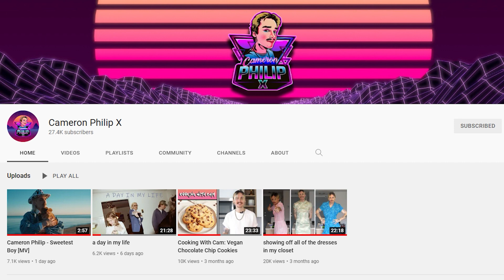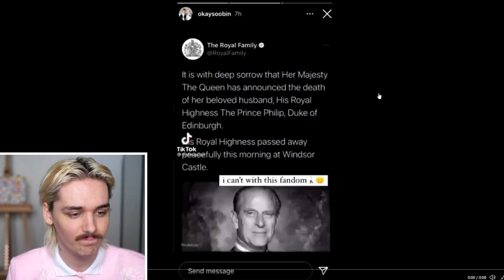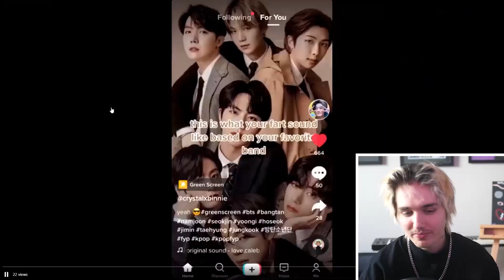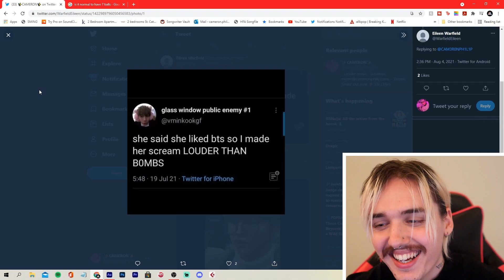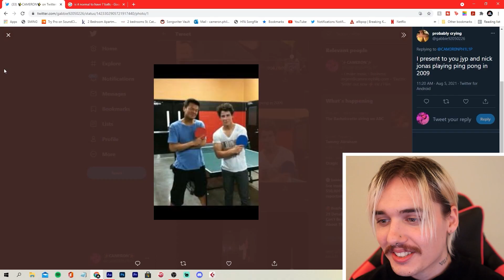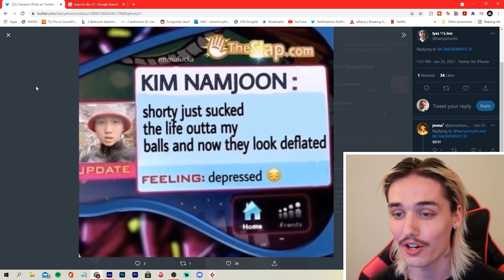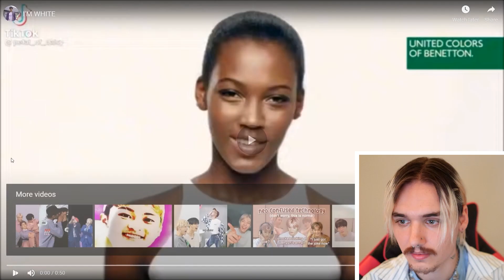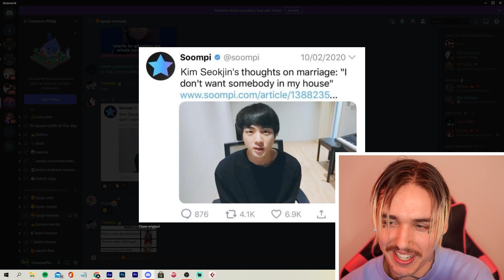K-POP MEME REVIEW [BEST MEMES OF 2021]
THE VERY BEST MEMES FROM K-POP MEME REVIEW 2021

SEND ME STUFF (if you'd like) :
Address: 10 Pine Street N. Unit 4
City: Thorold
Province: Ontario
Country: Canada
Postal Code: L2V 2N9